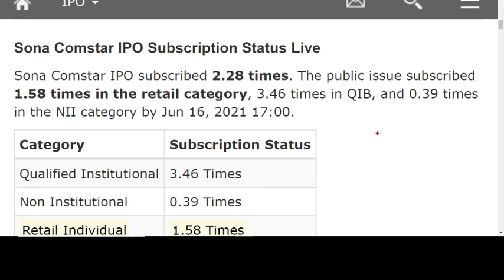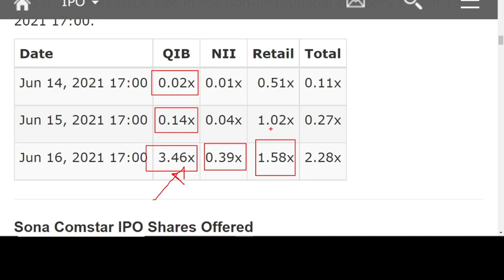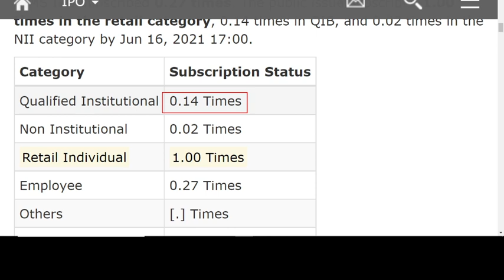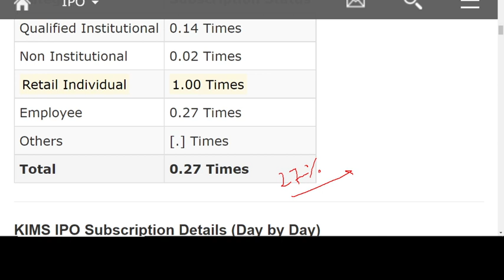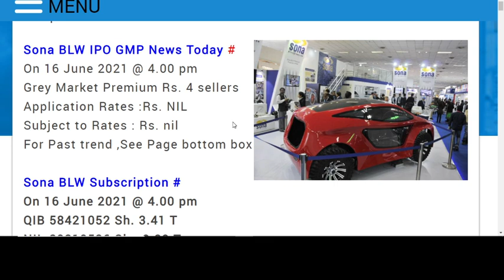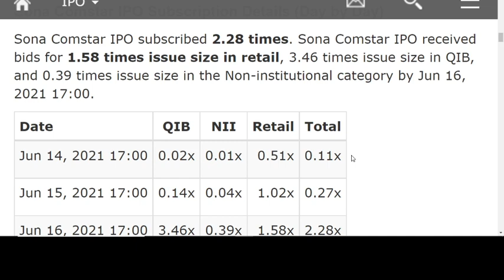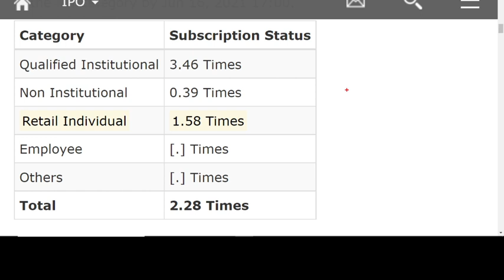😱Shyam Metalics IPO | Sona Comstar IPO | KIMS IPO | Dodla Dairy IPO | Susbscription status and GMP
😱Shyam Metalics IPO | Sona Comstar IPO | KIMS IPO | Dodla Dairy IPO | Susbscription status and GMP | latest ipo news today